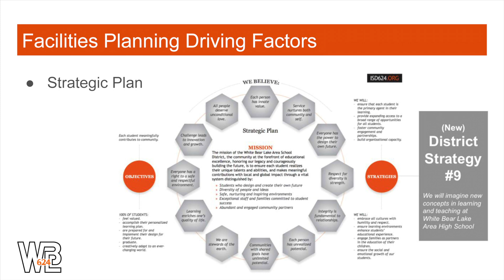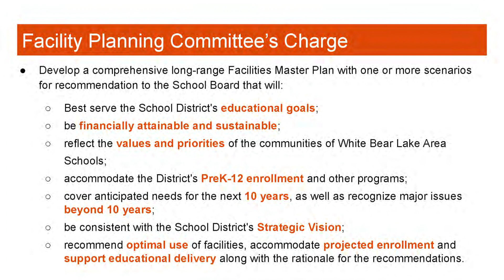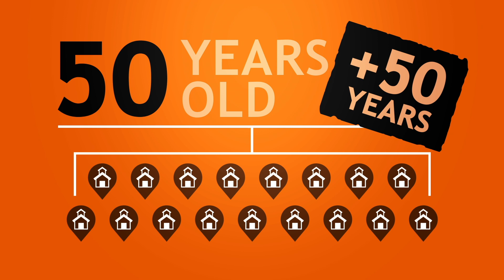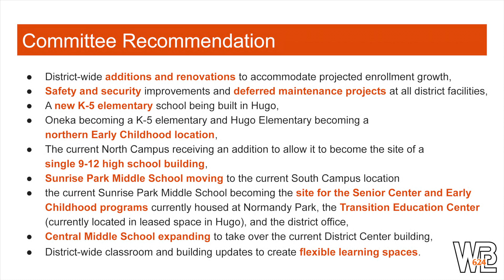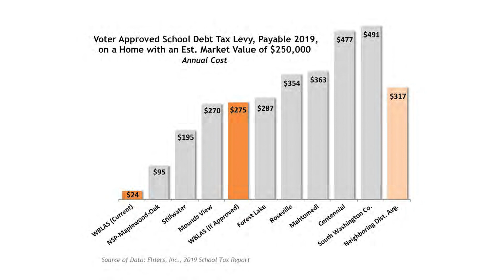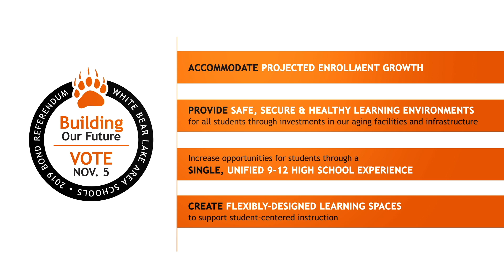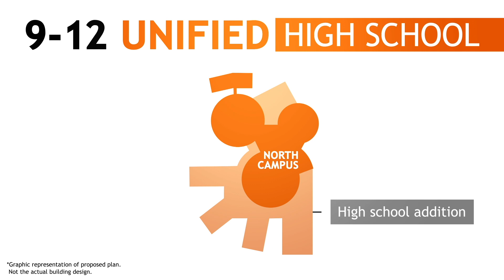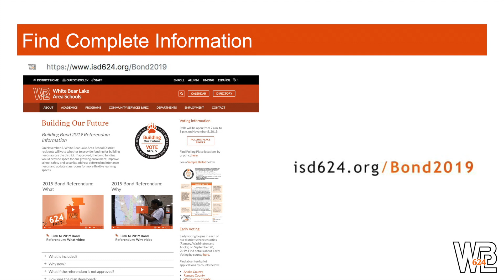2019 Bond Referendum Public Meeting Video Presentation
This is a video recap of the presentation given by Superintendent Dr. Wayne Kazmierczak at three of the Bond Referendum Public Meetings that took place on Sept. 24, Oct. 2 and Oct. 3. Learn more and view materials that were given out at these public meetings by visiting